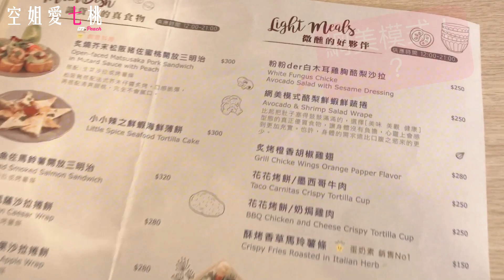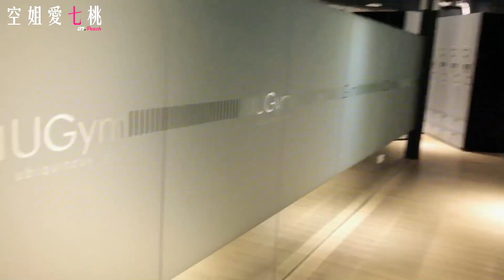生活Vlog3【台灣篇】我在台北的一天 如何把閨蜜用崩壞？抖肩舞XD勒是霧都～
如何把閨蜜用崩壞？

哈哈～跟閨蜜約吃下午茶
吃得爽爽的，然後去Ugym運動！？
然後運動完去吃火鍋？(哈 運動完超醜大家都不給拍啦XD)

有很配合的玩伴～玩的就是超開心呀！！！
抖肩舞～我抖抖抖～～～

Fionana的朋友是Ugym的教練
所以可以帶我們進去體驗器材～
不要問我健身房的資訊，加她Line：tzusmile（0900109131）

勒是霧都～

♥空姐愛七桃人氣影片♥
・飛機上的15個小時是怎麼渡過的? 商務艙, 國泰航空 By 空姐愛七桃
・空姐愛七桃 [空姐怎麼睡？] 波音777-300H 飛機Crew Bunk 空中休息室/空姐閨房/空姐怎麼睡？by 空姐愛七桃
・Vlog#8 當空姐遇到亂流時...！？【Amaszonas Airline 】飛往玻利維亞的航班

♥影片關鍵字♥台灣空姐/crew/cx/cathay pacific/國泰/國泰航空/空姐愛七桃